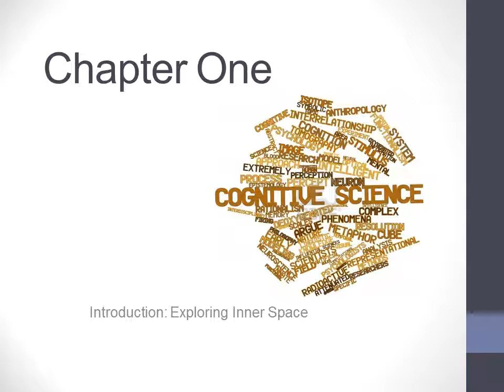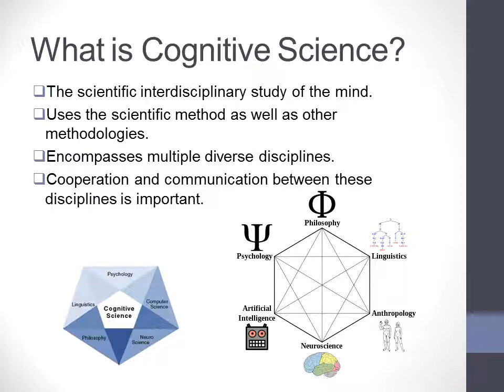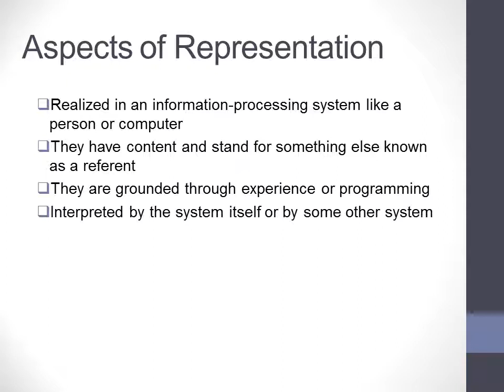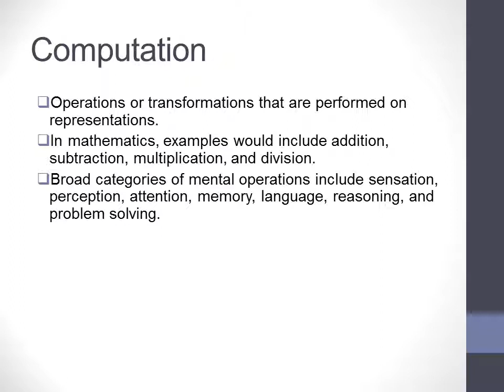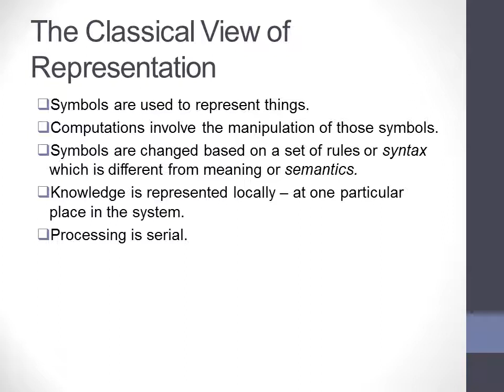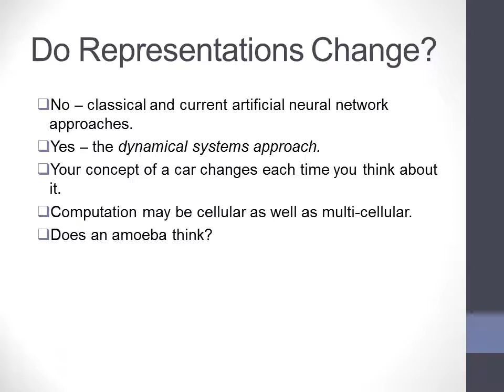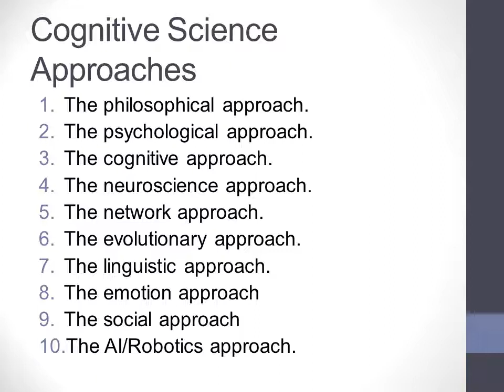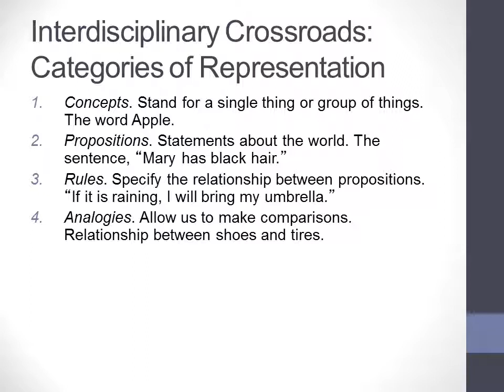Chapter 1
An introduction to the field of Cognitive Science